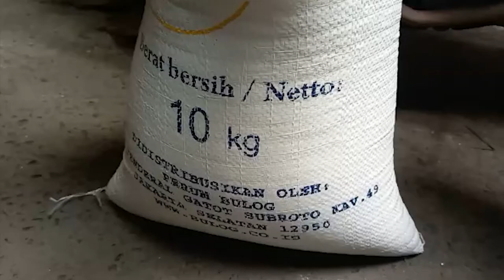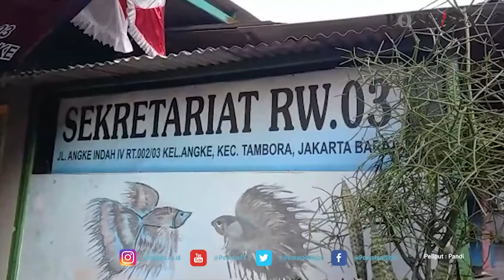WARGA KELUHKAN BERAS BANTUAN PEMERINTAH YANG BERWARNA KUNING DAN BERBATU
JAKARTA (Poskota) - Warga RW003 Kelurahan Angke, Kecamatan Tambora, Jakarta Barat mengeluhkan pembagian sembako beras oleh pemerintah yang dinilai tidak layak karena berwarna kuning.

Salah satu warga bernama Novi (30), mengatakan beras yang diterima dari sembako pemerintah melalui Kementerian Sosial itu diterima pada Sabtu (7/8/2021) lalu.

"Berasnya agak kuning sama banyak batunya," ujarnya kepada Poskota saat ditemui, Senin (9/8/2021).

Selain berwarna kuning dan berbatu, beras sebanyak 10 Kilogram yang diterima dirinya juga masih banyak gabah.

Untuk mensiasati agar tidak mubazir, Novi mengoplos dengan beras yang ia beli di pasar saat menggunakan beras yang ia terima dari bantuan pemerintah untuk dimakan.

"Hasilnya si gak jelek banget, cuma ya harus di oplos sama beras yang saya beli di warung," jelasnya.